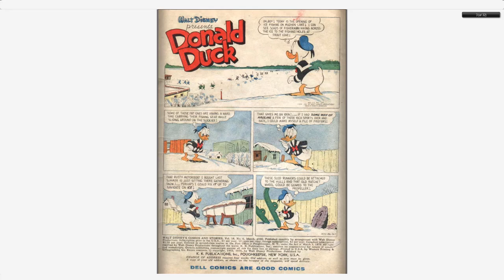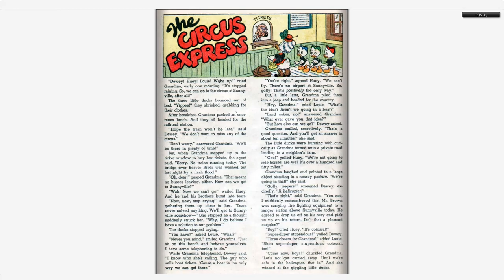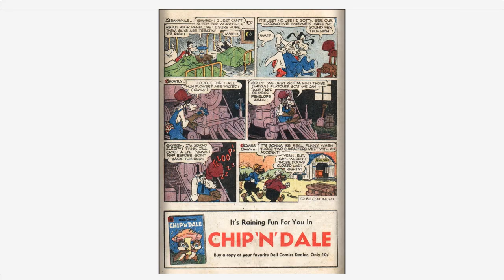Walt Disney's Comics And Stories 186 Dell